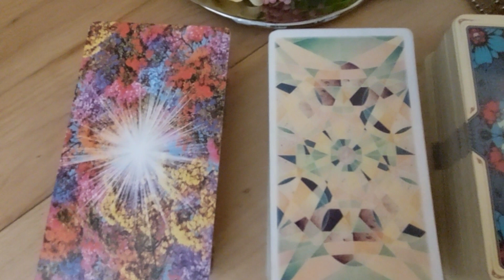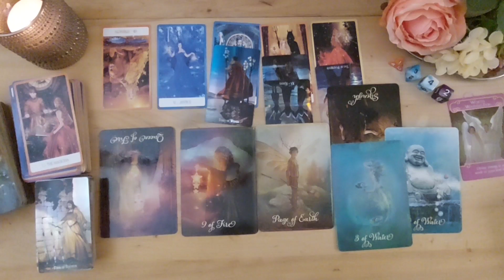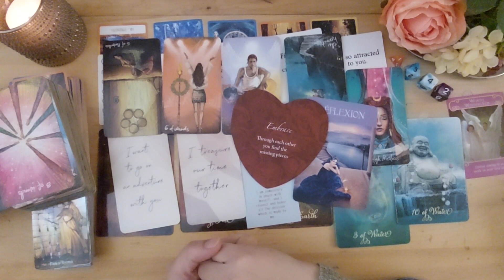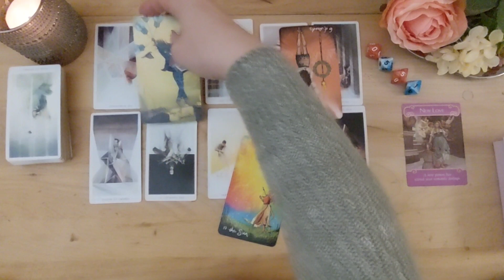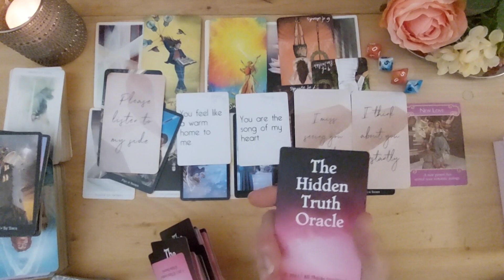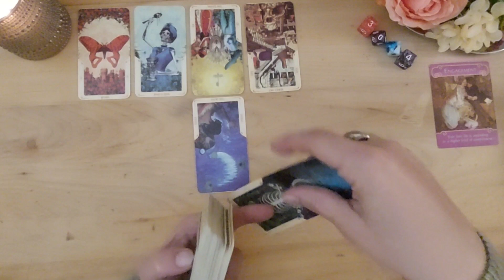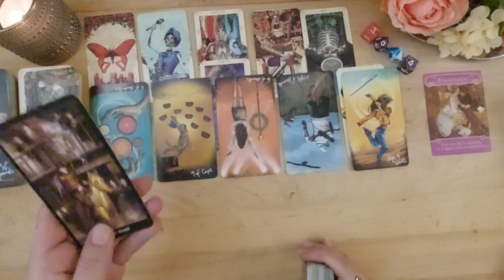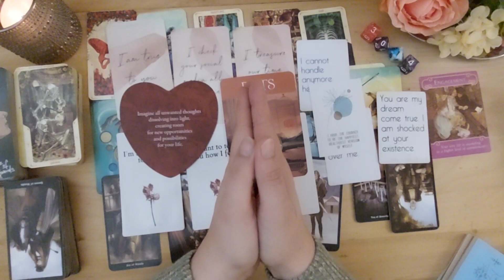Their THOUGHTS INTENTIONS & Next ACTION💡EVERYTHING You Need To Know🙏🔮Tarot PICK A CARD Love Reading🔮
(absolutely not required but greatly appreciated)
TIMESTAMPS / Chapters
00:00 Group selection
00:22 Intro
00:52 Group 1
23:20 Group 2
50:18 Group 3

GUIDANCE COACHING
you can book your Guidance session at lightmywaytarot.com
and don't forget to convert your Time Zone, I'm Eastern Standard Time GMT-5
PRIVATE READINGS
You can book your personal reading at lightmywaytarot.com

My readings are recorded on video.
I send a private link to your reading connected to my YouTube channel. I prefer to channel and read this way since I have clients all over the globe and it is difficult to schedule with the time difference. When you are ready, purchase your reading at lightmywaytarot.com, You will be asked to write yours questions and a description for your situation.
Once I receive your reading request, you'll receive your reading 3 to 5 business days after I receive the payment.

ABOUT ME
Welcome everyone, my name Stephanie
My mission and calling is to bring clarity, comfort and peace to your heart and soul to help guide you during periods of transition and more difficult moments.
Since I was a little girl, my sense of intuition has always been guiding me through life. I am gifted with and claircognizance (knowing) and I have experience several paranormal activities or manifestations from spirits in the course of my journey on this earth.  I am now offering my abilities to the world, delivering messages from spirits with intuitive tarot and pendulum channeling. It would be my pleasure to channel messages from your guides for you.